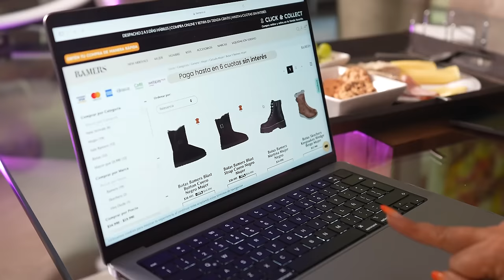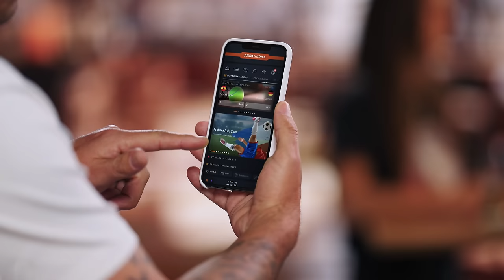SINEDITAR FABIO AGOSTINI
Querida People tenemos un nuevo Sin Editar!!!

Gracias a los amigos de Bamers, Juega en Linea y Hotel Noi por hacer posible esta entrevista ❤️

Pronto se vienen más videos!!! Besos people!